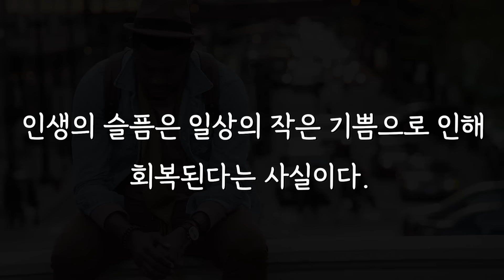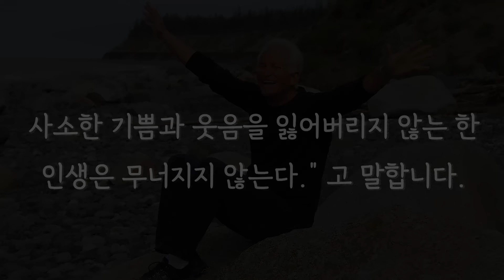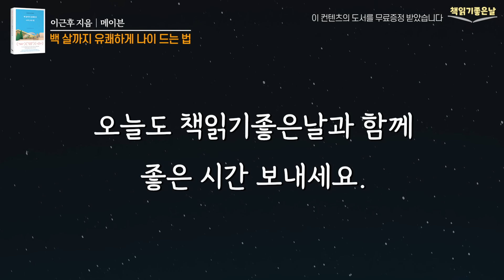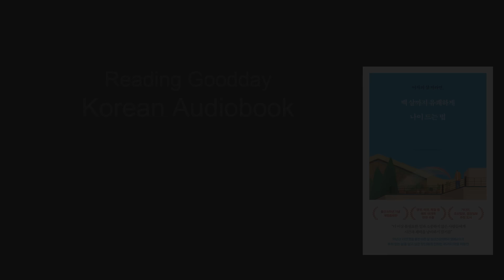아흔이 넘어 깨달은 인생의 진리, 나이 듦에 관한 솔직하고 유쾌한 철학적 통찰, 백 살까지 유쾌하게 나이 드는 법, 책읽어주는여자 오디오북 korean audiobook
《백 살까지 유쾌하게 나이 드는 법》
 이근후 지음│메이븐

인생의 절반쯤에 이르러 사람들은 '어떻게 살 것인가?'를 진지하게 고민합니다.
지금까지 성취와 업적, 책임과 의무 위주로 삶을 꾸려 왔다면, 이제는 본인이 진정으로 원하는 삶, 가치 있는 삶에 주의를 기울이게 되기 때문입니다. 이근후 이화여대 명예교수는 90년 인생에서 길어 올린 나이 듦에 관한 철학적 통찰과 진솔한 조언을 후배들에게 들려주고 있습니다. “인생에는 의지만으로 이룰 수 있는 일이 생각보다 많지 않고, 삶은 예기치 않은 시련에 크게 흔들리지만, 그럼에도 다행스러운 점이 있다. 인생의 슬픔은 일상의 작은 기쁨으로 인해 회복된다는 사실이다. 그래서 사람은 마지막까지 유쾌하게 살아야 한다. 사소한 기쁨과 웃음을 잃어버리지 않는 한 인생은 무너지지 않는다.” 고 말합니다.

오늘 소개할 책은 '나이 듦에 관한 솔직하고 유쾌한 철학적 통찰' 《백 살까지 유쾌하게 나이 드는 법》 입니다. 이 책에는 노년의 삶에 대한 어설픈 추측이나 설익은 교훈 따위 보다는 지금 여기에서 할 수 있는 일에 충실하며, 하루하루 재미있게 살려고 노력하는 유쾌한 노학자의 생생한 경험과 지혜로 가득합니다.또한 인생의 중반에 이르러 진지하게 마주하게 되는 일, 자아, 인간관계 등의 문제에 대해서도 실질적이면서 깊이 있는 조언을 건네고 있는데요.  나이 들었다고 억울해하지 말 것, 소중한 사람들에게 연락하기를 미루지 말고 자주 만날 것, 죽도록 일만 하지 말 것, 마흔부터는 취미에 돈을 아끼지 말 것, 지금까지 살아 준 배우자에게 무조건 감사할 것 등, 인생의 중반기에 이르러 누구나 한 번쯤 마주하는 삶의 문제들에 대해 매우 실질적이면서도 철학적인 통찰을 건네고 있습니다.